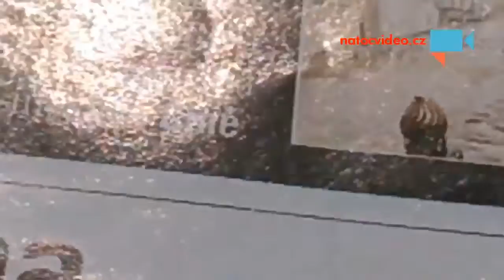Silný mravenec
Mravenec odklízí omámené vosy postřikané insekticidem které spadli na terasu chaty v Posázaví. - Autor: jiří platil